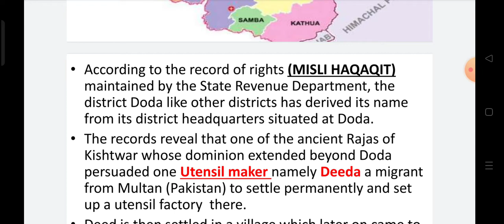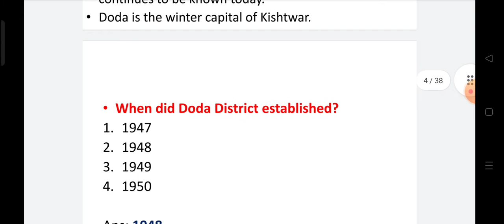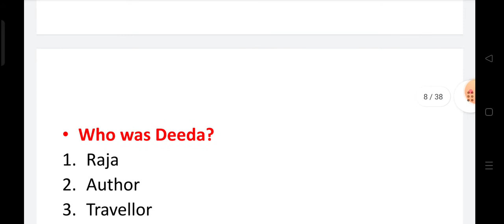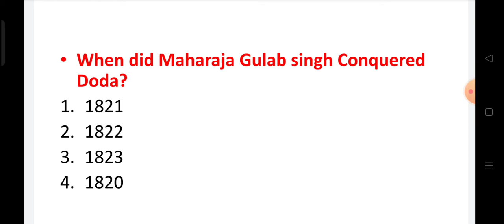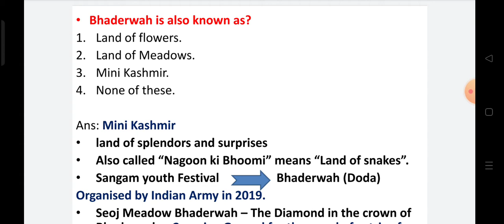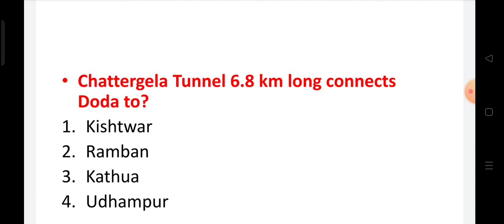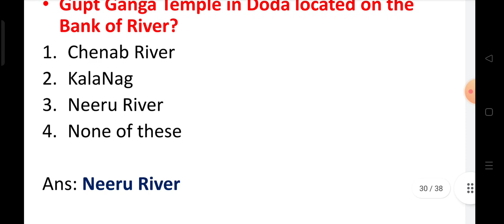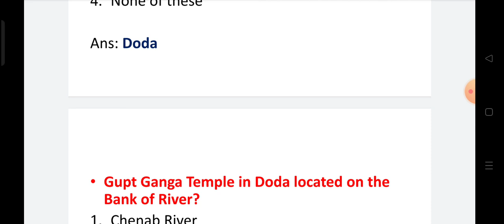History of Doda | Know Your District Doda | MCQs on Doda District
Doda || Know Your District Doda || History || Tourist Destination || MCQs on Doda District

History of district Doda
Name of district Doda
Famous in Udhampur
tourist places in district Udhampur
History and name of Bhaderwah

Every student hopefully joining the Ishan education hub channel is expecting knowledge with accurate data and figures... Poor students can't afford costly coaching and hence are dependent upon these channels...
I have created a YouTube Channel for uploading educational videos for the benifit of students and techers.
The Name of the Channel is " Ishan Education hub  "
Link is given below:
https:

8. RAMBAN DISTRICT

History of Jammu and Kashmir
History of Doda